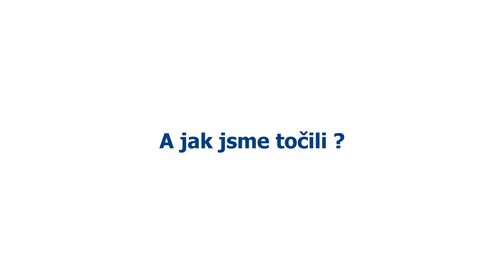Miroslav Matušovič v Opavě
Hodnocení zápasu - tentokráte trochu netradičně